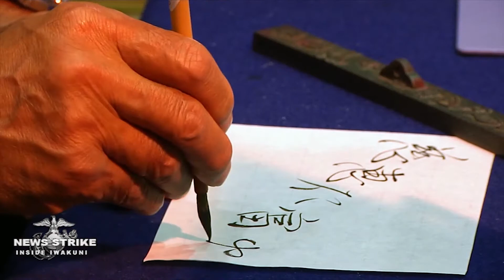News Strike - MCCS on MCAS Iwakuni Hosts Annual Fall Bazaar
Marine Corps Community Services on Marine Corps Air Station Iwakuni provides service members and their families the opportunity to experience culture from all over Asia.  Lance Corporal Jennifer Rocha went shopping to bring you the story.